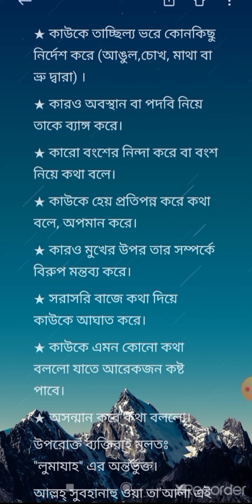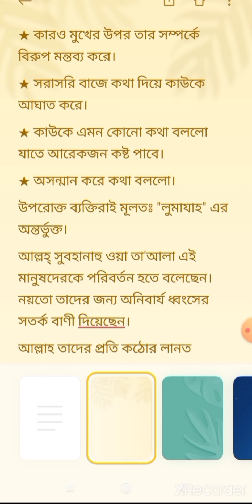লুমাযাহ কারা?আমাদের আশেপাশে অনেক মানুষ আছেন, যারা বুক ফুলিয়ে বলেন,"আমি উচিৎ কথা বলতে কাউকে ছাড়ি না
লুমাযাহ কারা? (সুরা হুমাযাহ)
আমাদের আশেপাশে এমন অনেক মানুষ আছেন, যারা বুক ফুলিয়ে বলেন, "আমি উচিৎ  কথা বলতে কাউকে ছাড়ি না!
আমি উচিৎ  কথা মুখের উপর বলে দেই"!
আপনি অনেক স্ট্রেইট ফরোয়ার্ড!
যা মনে আসে তাই বলেন!
গালাগাল সহ সরাসরি মুখের উপর সব বলে দেন!
সব মহলে ঠোটকাটা স্বভাবের হিসেবে আপনি পরিচিত!
সবাইকে একদম সামনেই ধুয়ে দেন এবং এটা নিয়ে আপনি বেশ গর্বও করেন!

 ইসলাম ধর্মে এটাকেই "লুমাযাহ" বলা হয় ।
◾যে ব্যক্তি:-
★ সরাসরি কাউকে লাঞ্চিত ও তুচ্ছ-তাচ্ছিল্য করে।
★ কাউকে তাচ্ছিল্য ভরে কোনকিছু নির্দেশ করে (আঙুল,চোখ, মাথা বা ভ্রু দ্বারা) ।
★ কারও অবস্থান বা পদবি নিয়ে তাকে ব্যাঙ্গ করে।
★ কারো বংশের নিন্দা করে বা বংশ নিয়ে কথা বলে।
★ কাউকে হেয় প্রতিপন্ন করে কথা বলে, অপমান করে।
★ কারও মুখের উপর তার সম্পর্কে বিরুপ মন্তব্য করে।
★ সরাসরি বাজে কথা দিয়ে কাউকে আঘাত করে।
★ কাউকে এমন কোনো কথা বললো যাতে আরেকজন কষ্ট পাবে।
★ অসন্মান করে কথা বললো।

উপরোক্ত ব্যক্তিরাই মূলতঃ "লুমাযাহ" এর অন্তর্ভুক্ত।

আল্লহ্‌ সুবহানাহু ওয়া তা'আলা এই মানুষদেরকে পরিবর্তন হতে বলেছেন। নয়তো তাদের জন্য অনিবার্য ধ্বংসের সতর্ক বাণী দিয়েছেন।
আল্লাহ তাদের প্রতি কঠোর লানত করেছেন।

নবী (সাঃ) বলেছেন, "যার ভিতরে নম্রতা নেই, সে সকল কল্যাণ থেকে বঞ্চিত"।

আসুন, আমরা একটু নরম হই, একটু সহনশীল হই, অন্তরকে পরিশুদ্ধ করি।
মনে রাখবেন- আল্লাহ যাকে নম্রতা দিয়েছেন, তিনি দুনিয়ার সেরা নিয়ামাহ পেয়ে গেছেন।

হয়তো আমিও লুমাজার অন্তর্ভুক্ত, তবে চেষ্টা করছি নিজেকে বাঁচাতে। আল্লাহ তৌফিক দান করুন।

আল্লাহ্ আমাদের সবাইকে হেদায়েত দান করুন।
আমীন🌹